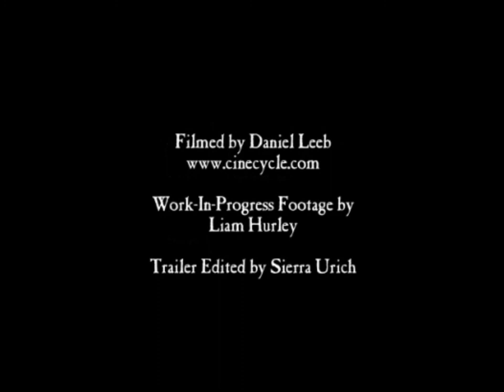The Fortune Teller Trailer - Danny Elfman's Music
Erik Sanko's The Fortune Teller

Featuring Music By Danny Elfman